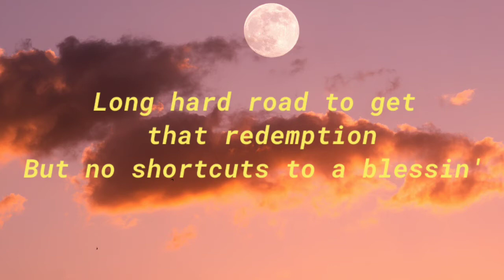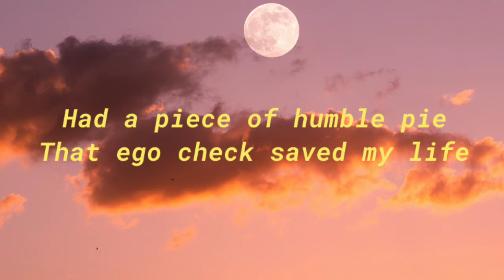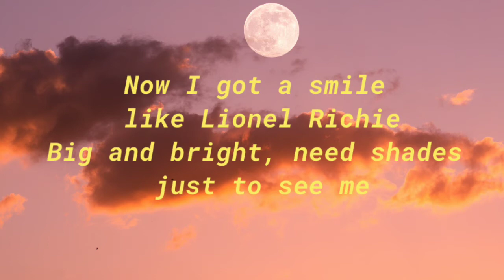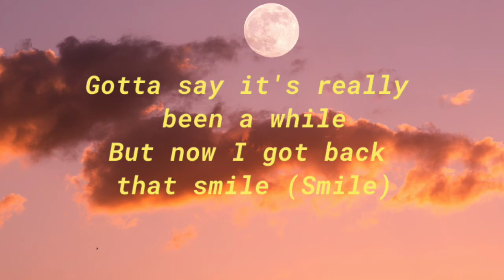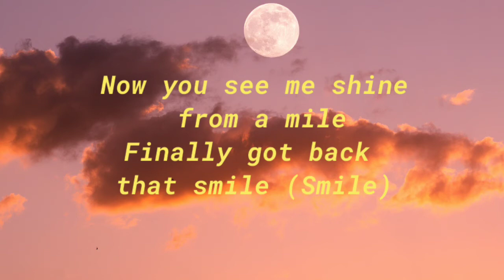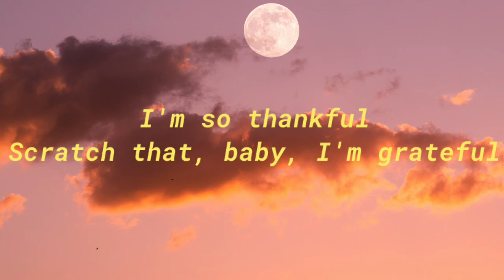katy perry- smile (lyrics)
Yeah, I'm thankful
Scratch that, baby, I'm grateful
Gotta say it's really been a while
But now I got back that smile (Smile)
I'm so thankful
Now you see me shine from a mile
Finally got back that smile (Smile)

Every day, Groundhog Day
Goin' through motions felt so fake
Not myself, not my best
Felt like I failed the test

But every tear has been a lesson
Rejection can be God's protection
Long hard road to get that redemption
But no shortcuts to a blessin'

I'm 2.0, remodeled
Used to be dull, now I sparkle
Had a piece of humble pie
That ego check saved my life

Now I got a smile like Lionel Richie
Big and bright, need shades just to see me
Tryna stay alive just like I'm the Bee Gees
A Mona Lisa masterpiece